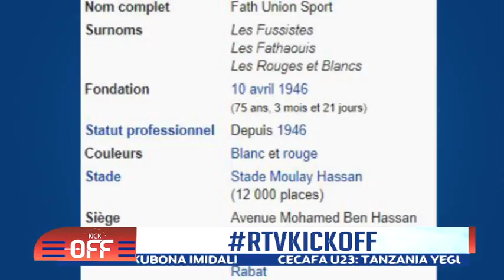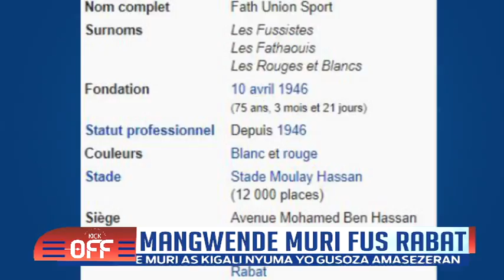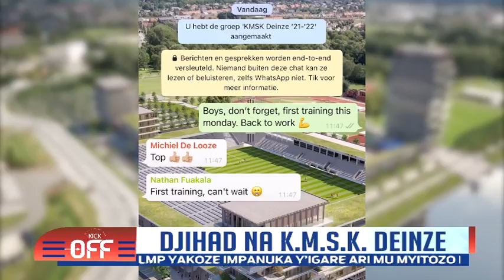KICK_OFF: PSG Academy izakora ite? | Ubuzima bwa Bizimana Djihad n'ikipe nshya